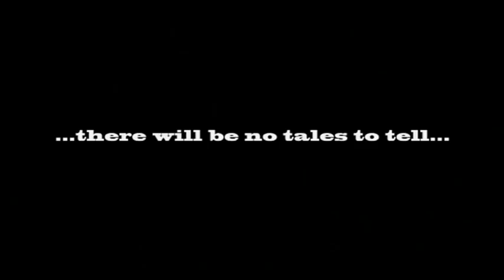BRÙ-CÉ-KAÉ! - Trailer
Once upon a time, there will be no tales to tell...

Düsseldorfer Premierenfestival 2008 - Jury's Special Award;
Rheinisches Landesfilmfestival 2009 - 2nd Prize; Bundesfilmfestival 2009 - Bronze;
San Francisco Short Film Festival 2009 - Special Mention Certificate;
Festival de Cine Internacional de Barcelona 2009 - Best Editing;
New York International Independent Film & Video Festival 2009 - Best International Psychological Short;
Festival du Film de Strasbourg 2010 - Best Art Direction